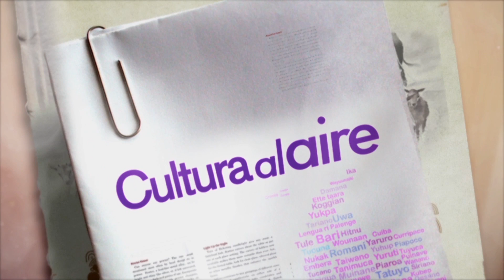Atlántico contará con participación en Celebra la Música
Atlántico contará con la participación del coro Angelus, de Soledad Atlántico y con las niñas del coro de Baranoa en Celebra la Música

Por cuarto año consecutivos, el Ministerio de Cultura invita a todos los directores y coordinadores de procesos de formación musical, a participar activamente en la jornada ¡Celebra la Música! 2014.

 ¡Celebra la Música!, es un día para presentarle a los colombianos los avances en procesos de formación musical de niños y jóvenes a lo largo y ancho del territorio nacional. En 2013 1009 municipios de los 32 departamentos y cerca de cien mil artistas hicieron parte de la celebración. En esta jornada musical pusieron en múltiples escenarios  los diversos géneros y formaciones musicales que se practican en teniendo como protagonista a niños y jóvenes.

El Ministerio de Cultura convoca  nuevamente a todos los municipios del país a preparar los conciertos  de grupos infantiles y juveniles de diferentes formatos y géneros musicales, en sus respectivos escenarios, el próximo 23 de noviembre.